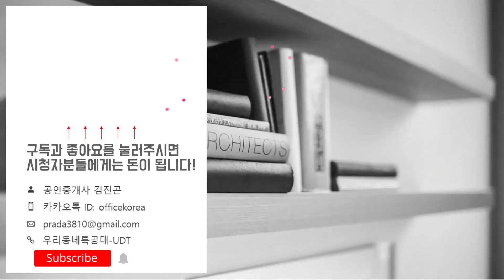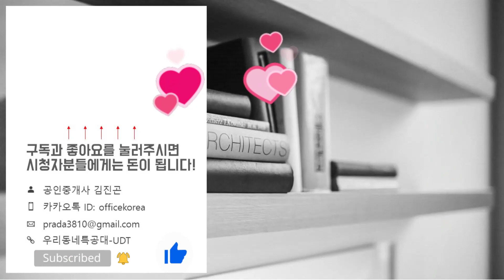충남내포신도시 디에트르 에듀시티 84㎡B타입 모델하우스(견본주택)내부 영상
☆분양일정☆
청약 접수일: 2024년 6월 07일(금)~10일(월)
당첨자 발표일: 2024년 6월 13일(목)
당첨자 계약체결일: 2024년 6월 21일(금)
◇분양가◇
84A타입: 38,956~41,706만원
84B타입: 35,914~40,364만원
84C타입: 34,142~38,592만원
위   치: 충청남도 홍성군 홍북읍 신경리 1361번지
규   모: 지하3층~지상20층 24개동 총 1,474세대
입주일: 2025년 11월
타   입: 84A.84B.84C
학   군: 내포초.내포중.홍성고